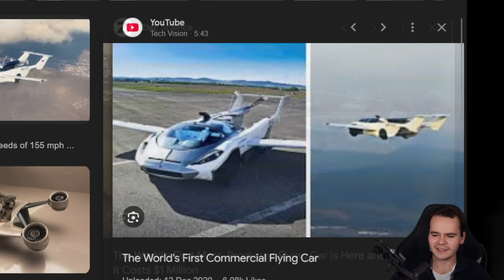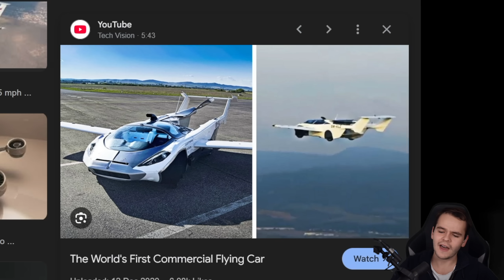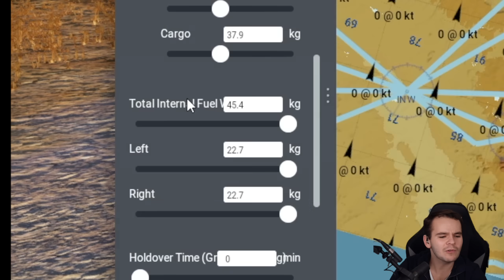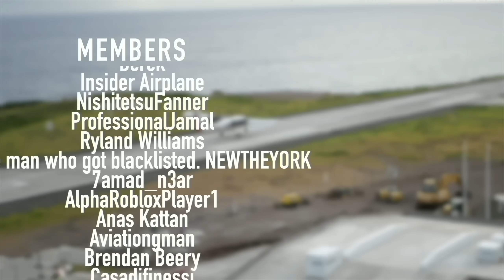Why We Don't Have Flying Cars (and never will)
Today's Video: Why We Don't Have Flying Cars (and never will)

©Swiss001 2024